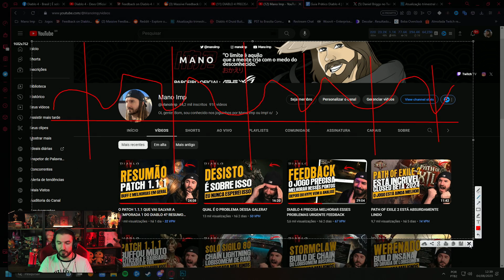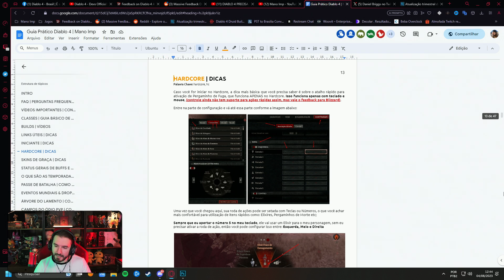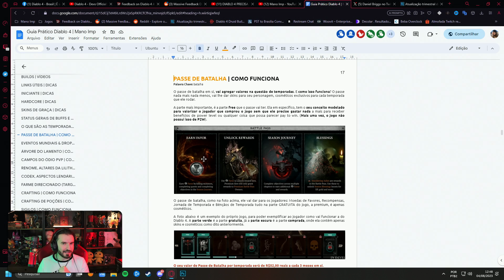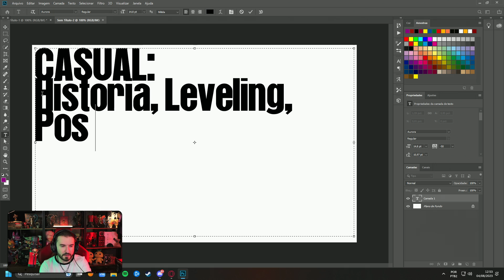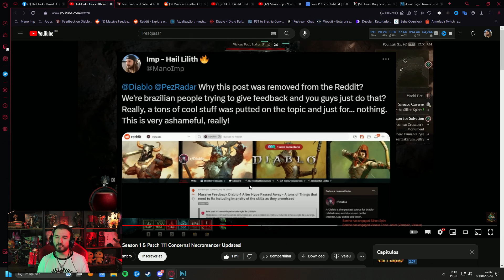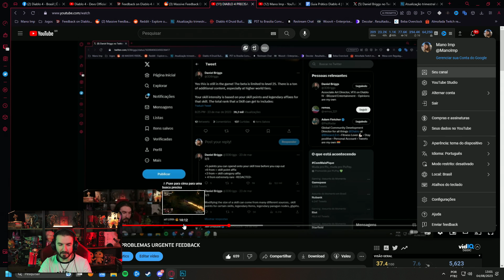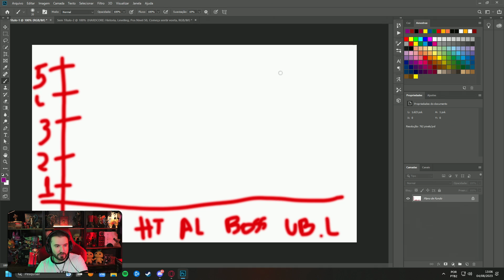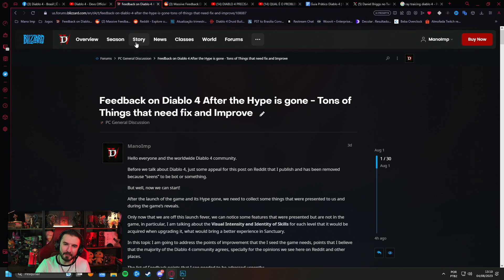CONSEGUI FURAMOS A BOLHA DO FEEDBACK E REACTS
É sobre isso, furamos a bolha e foi bem mais rapido do que esperavamos para melhorar o futuro do Diablo.

Parceiro Oficial da Asus Rog Brasil.